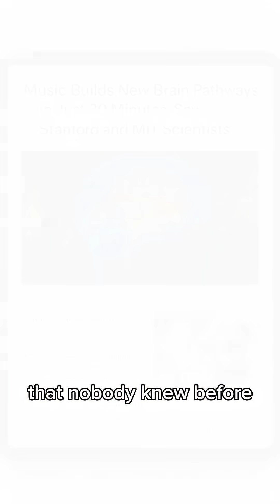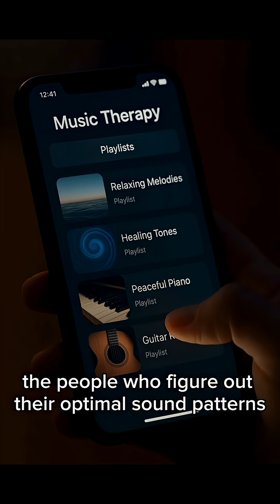How music rewires your brain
🎶 Ever wondered how music transforms your mind? Discover the fascinating journey of how melodies rewire your brain for better health! In this mind-blowing video, we explore the science behind musical therapy and its amazing effects on mood, cognition, and overall well-being. 🎧✨ From reducing stress to enhancing learning abilities, learn how the tunes you love can boost your mental health! Whether you're a music lover or just curious about brain science, this is a must-see. 🛎️